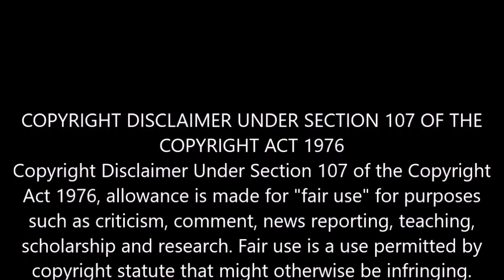VGW2K19: Episode 5 - Counting Down (WWE2K19)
EPISODE 5
The last stop before VGW Fatal 4-Way!

The Women's Tag Team Division is in jeopardy!

Cruiserweight Champion Luke Andrews's opponents for Fatal 4-Way face off in triple threat action!

Wendy Torres searches for Charles Dante Dilengar!

Sierra faces Amazonia!

Anthony Lennox challenges Magister Domine!

Liam Malone and Jacky Ross square off in the main event!

All this and more on VGW2K19!